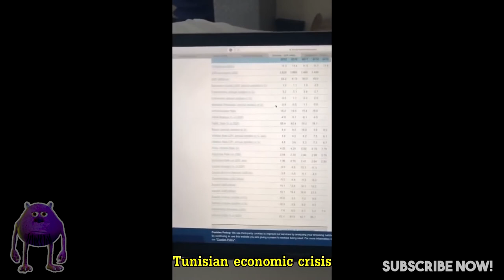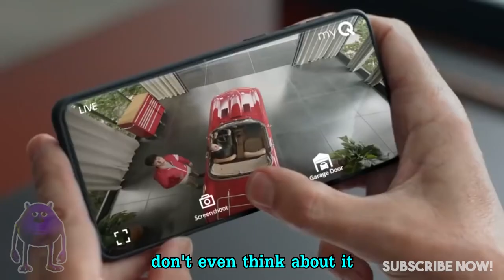UNEXPECTED Memes Compilation 2021 #4